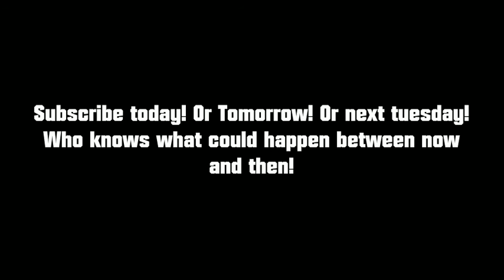Video blog #13: Groceries, Setting Up and Bad Welds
This one is a little late, but these things happen. We have grocery shopping for a longer life (sounds like an infomercial), Edward's Australian cast members helping him set up his apartment, some more on the adventureland porch, and more behind the scene's as a bowling center mechanic! What fun! Plus a few other things.